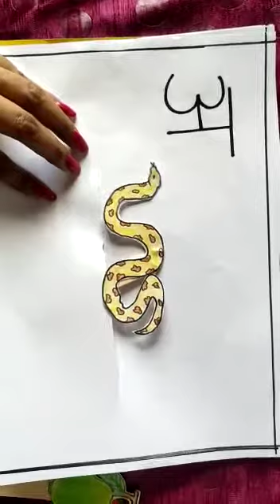Hindi swar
For nursery class